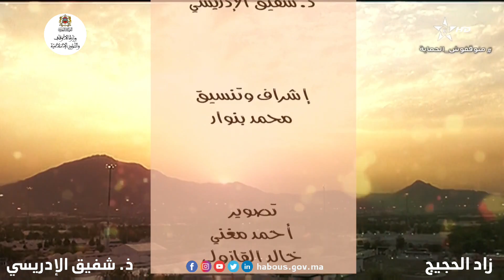زاد الحجيج: التلبية مباني و معاني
زاد الحجيج، عنوان الحلقة: التلبية مباني و معاني
زاد الحجيج برنامج خاص بالحديث عن مناسك الحج وإبراز جوانب مهمة متعلقة بأعمال الحج تبصرة للحجاج